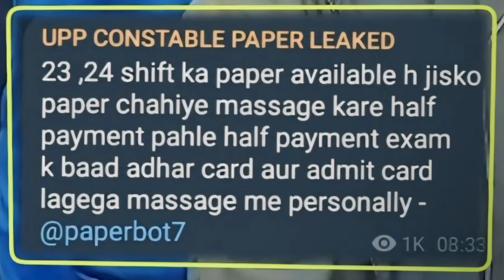उत्तर प्रदेश पुलिस का पेपर लीक होने की संभावना || UP Police Re exam 2024